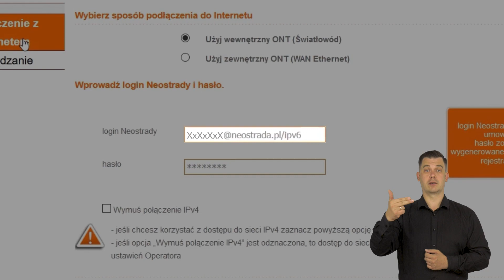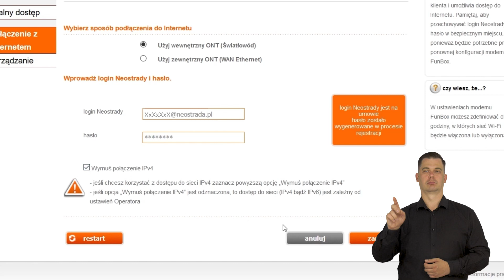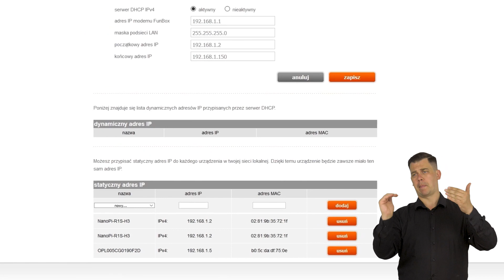💡 ORANGE EKSPERT - 👉 Przekierowanie portów w Funbox – IPv4 i DHCP– część 1 - PJM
Nie wiesz jak przekierować porty w Funboxie? Zobacz nasz film.